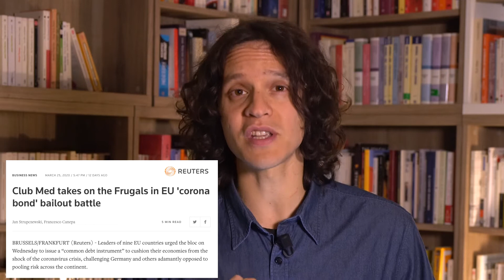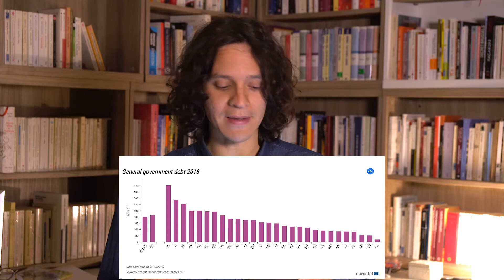Perché il Nord Europa non aiuta l'Italia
Debiti pubblici in Italia

Capi di governo nei Paesi Bassi
Capi di governo del Regno dei Paesi Bassi

Reuters: Club Med takes on the Frugals in EU 'corona bond' bailout battle